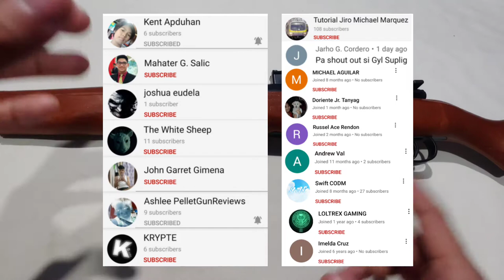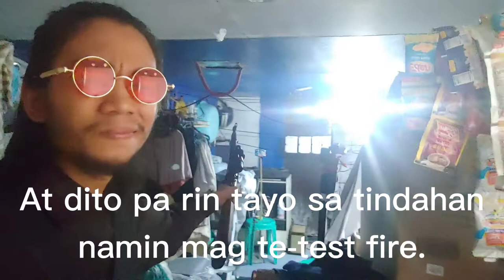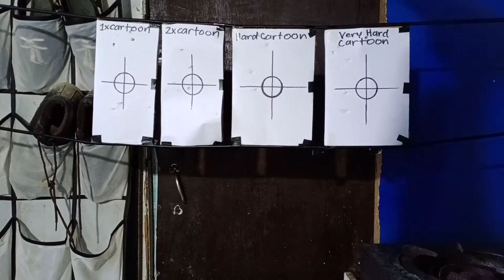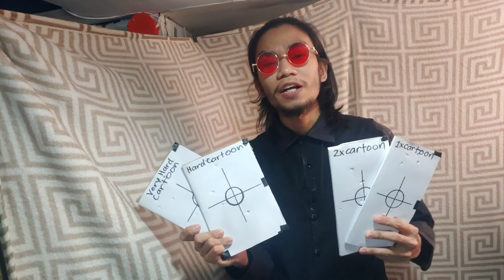How To Upgrade KAR 98K Spring Type Airsoft (REVIEW by UNBOXING SIMULATOR TV)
Kamusta mga Kareview! Sa video na to, ipapakita lko sa inyo kung ano ang ginawa ko para mas lumakas pa amg KAR 98K at erereview din naten itong Upgraded And More Durable KAR 98K Spring Type Airsoft

Click this link para maka hanap kayu sa mga possible items na meron ang shop na ito sa shopee👇

Nabibili ito sa Shopee at Lazada ang pangalan ng store sa Lazada na binilhan namin ay Ediboy's collection.